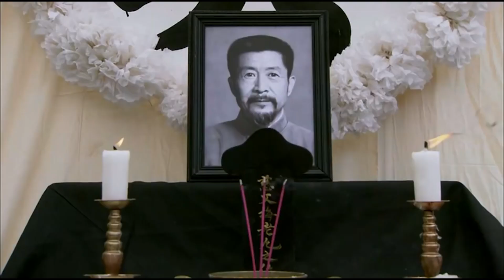霸總好不容易從監獄出來，竟發現生父已經去世，悲痛欲絕！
剧名（Drama Name）：【如意】